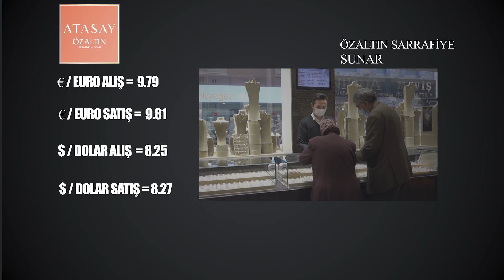DÖVİZ VE ALTIN FİYATLARI-ÖZALTIN SARRAFİYE(3 EYLÜL)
Nevşehirde döviz ve altın fiyatları